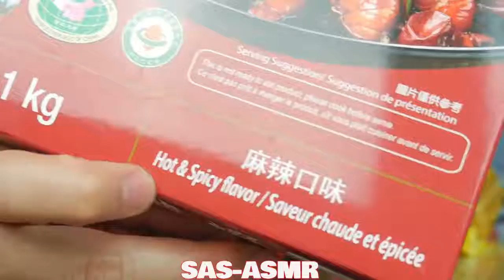ASMR Crawfish BOIL (EATING SOUNDS) | SAS-ASMR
3Dio Binaural (Ear to Ear Eating Sounds)

@SASVlogss (personal)

Lips: LOREAL - FOREVER CANDY

Mailing Address:
SAS-ASMR
108-800 Kelly Road
Suite #272
Victoria, B.C.
V9B-6J9
CANADA